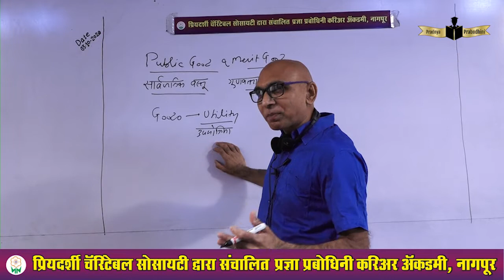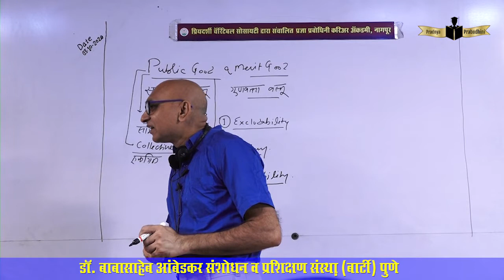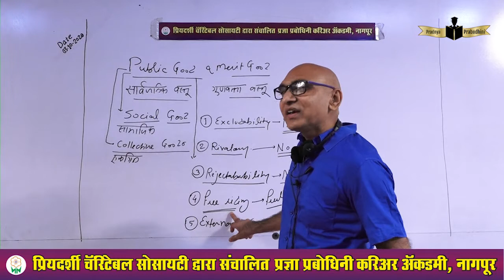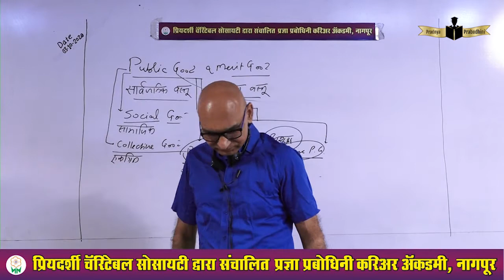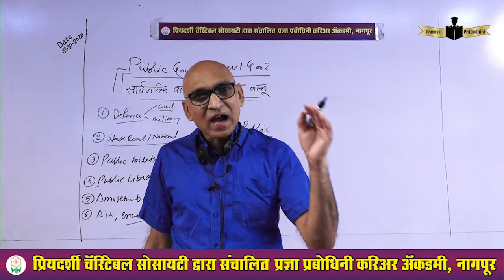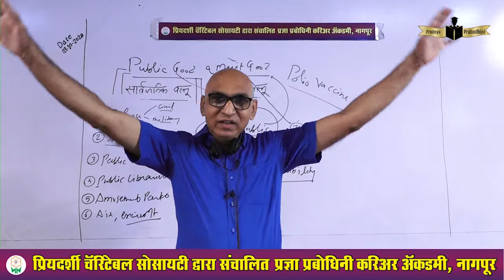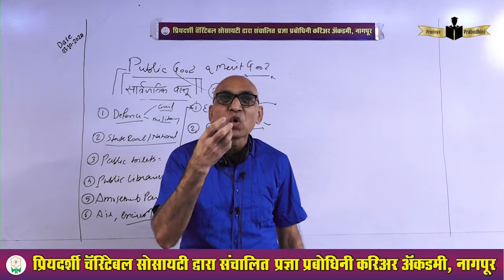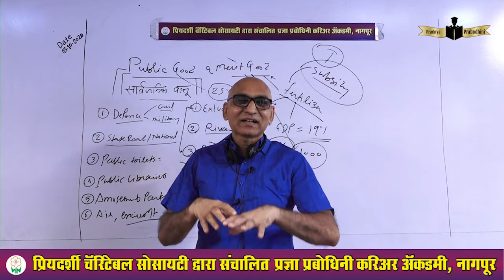CHAHANDE SIR 03/10/2020 Public Food and Merit Good सार्वजनिक वस्तु व गुणवत्ता वस्तू